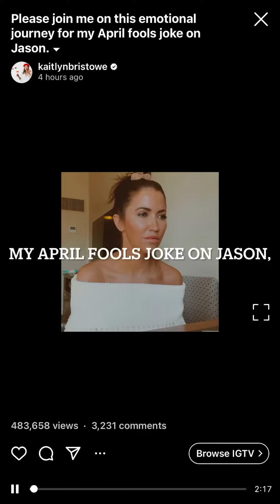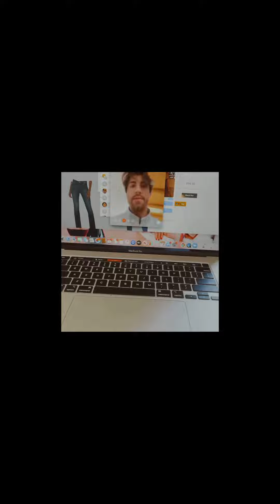KAITLYN BRISTOWE LEGENDARY APRIL FOOLS PRANK ON JASON | THE BACHELOR | THE BACHELORETTE